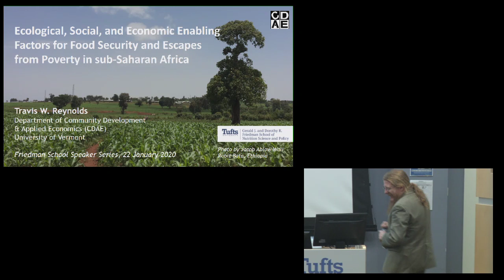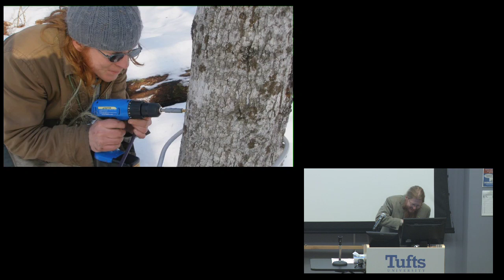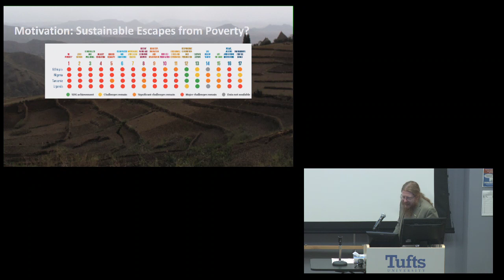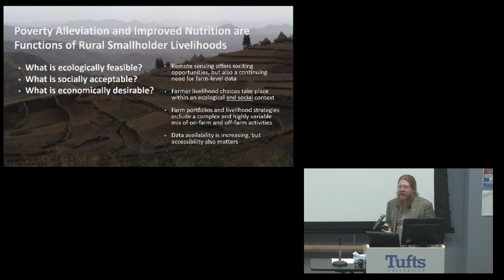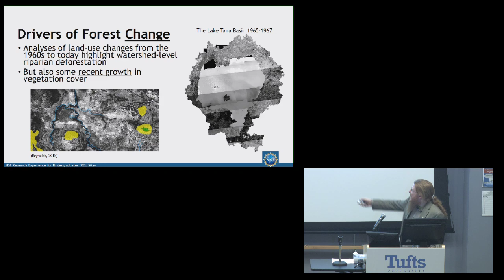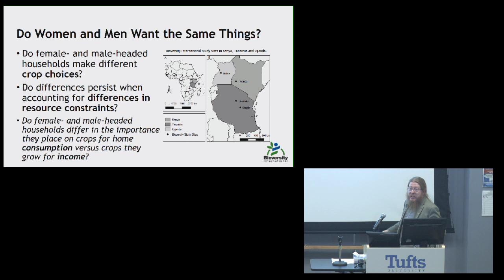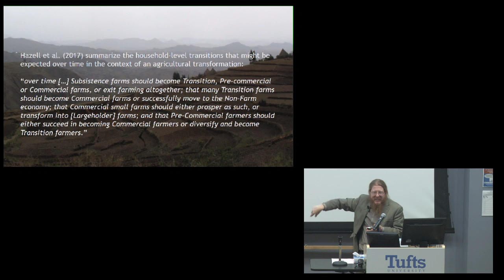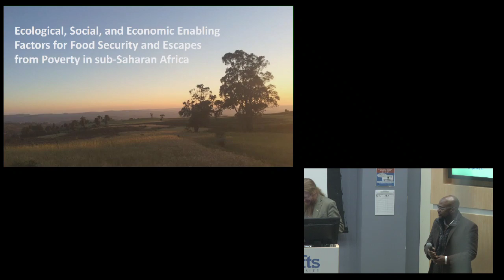Friedman School Nutrition Science & Policy Live Stream